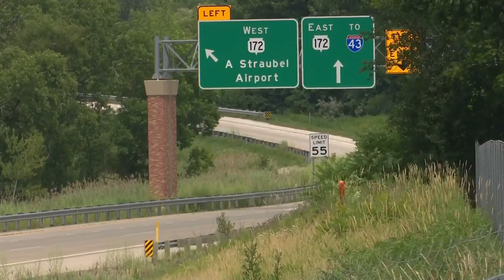Hot temperatures lead to more pavement buckles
The Wisconsin Department of Transportation Northeast Region maintenance supervisor said they started to see more pavement buckles on the roads in the last week or two as the temperatures quickly rose. He said there will likely be a lot more this week.